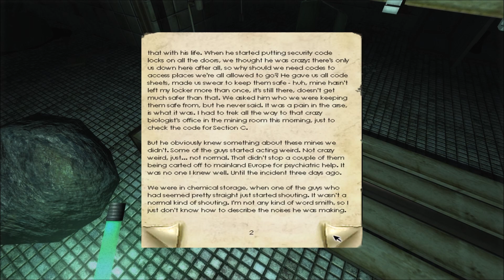HOW DID I MISS THAT? | Penumbra: Overture #11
Today, I go back to the spider place because I forgot to get a paper with a code on it. I get the code & proceed further in the game; I keep leaving things behind! Also, don't forget to leave a like on the video!